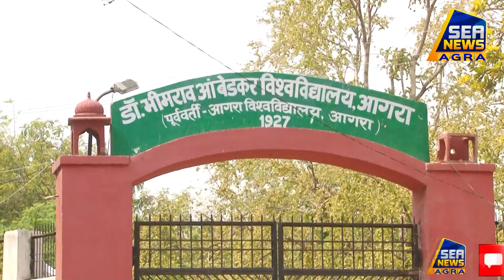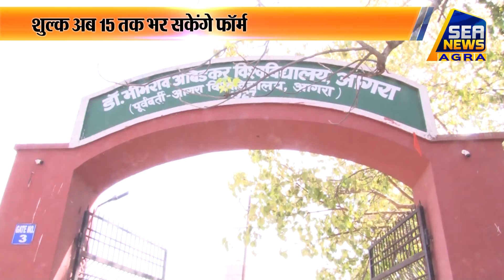डॉ. भीमराव आंबेडकर विश्वविद्यालय ने दी छात्रों को राहत